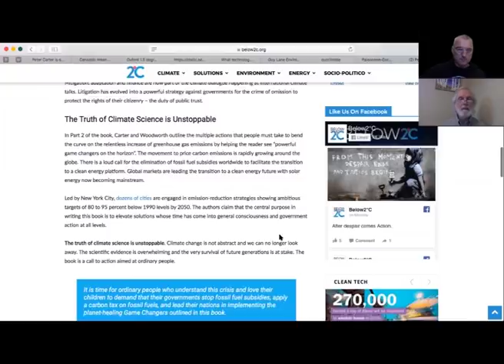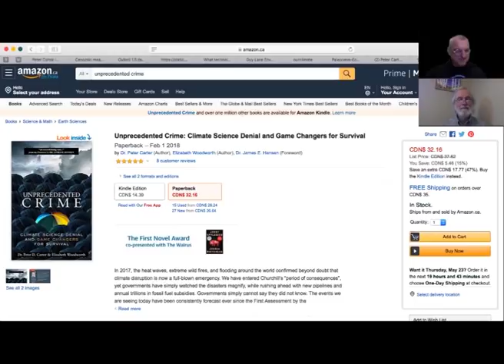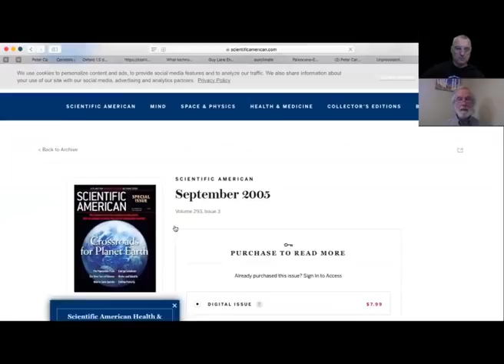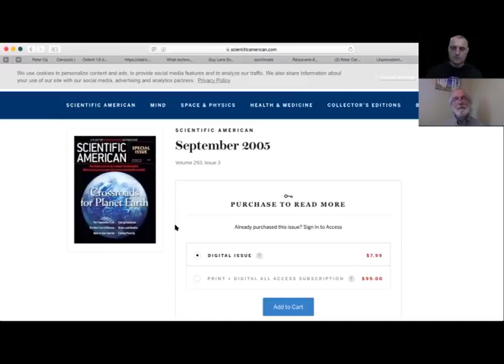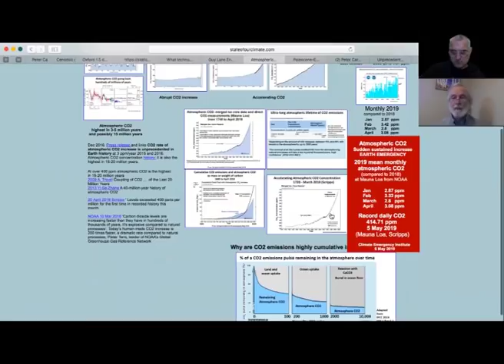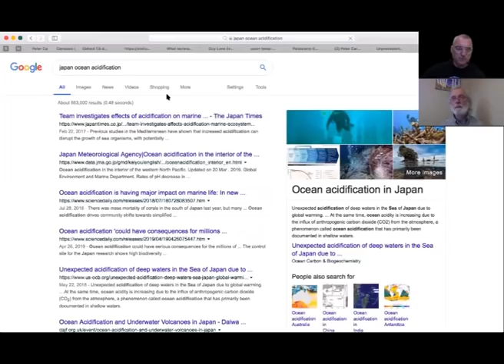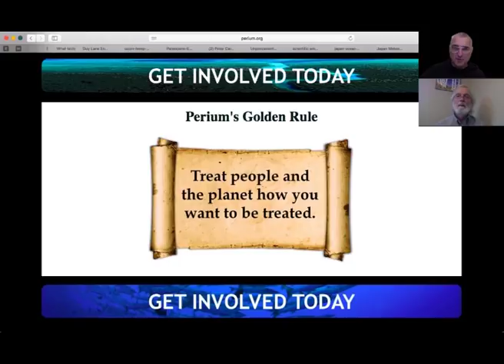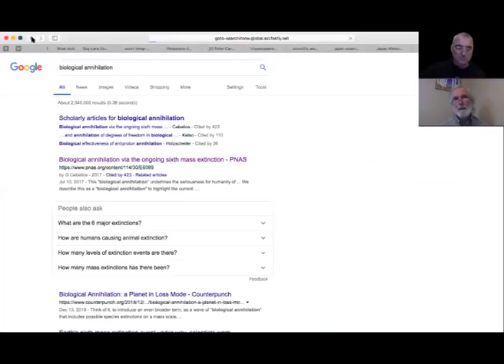Perium Presents: Faster than the Permian with Dr Peter Carter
Guy Lane interviews Dr Peter Carter, IPCC reviewer and founder of the Climate Emergency Institute. Here, we discuss the IPCC 1.5C report and the dire state of the planet's climate and oceans.

We also discuss Perium Religion as a part of a ethical, spiritual and religious movement to prevent the annihilation of the Earth's biosphere and the human race.

Weblinks referred to in the interview:

Climate Emergency Institute

Perium Religion

Japanese Meteorological Agency OceanAcidification Graphs